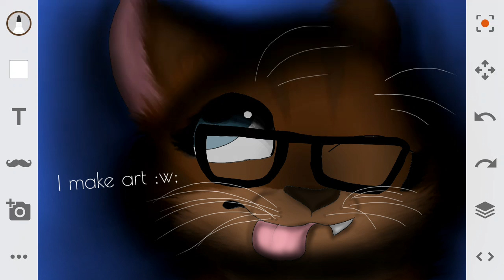For~I make art ;w;